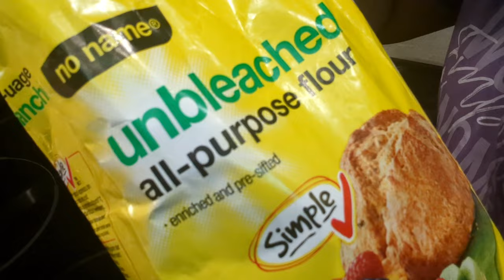Katori Chaat recipe in Bangla. Indian Snacks. Home made easy recipe step by step.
Katori Chaat recipe. Indian Snacks. Home made easy recipe step by step. You can try at home. It's a delicious savory recipe.